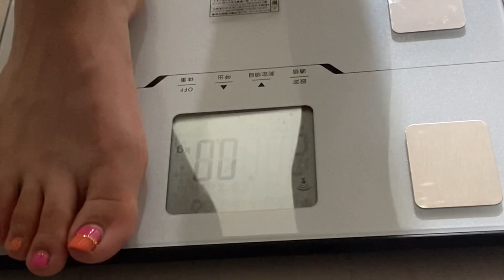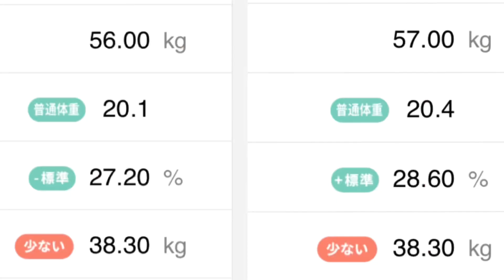【144日目】声が…！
144日目です！

オムライス

生姜焼き